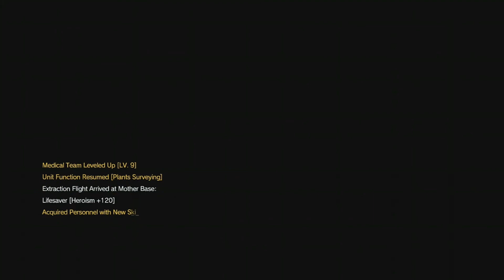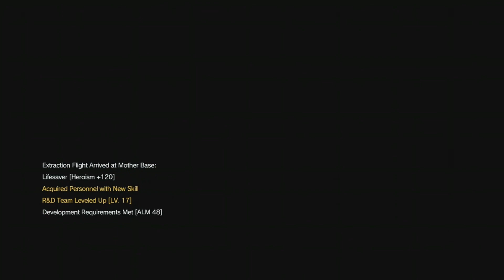Best of July 2020 Metal Gear Solid V The Phantom Pain Hellbound